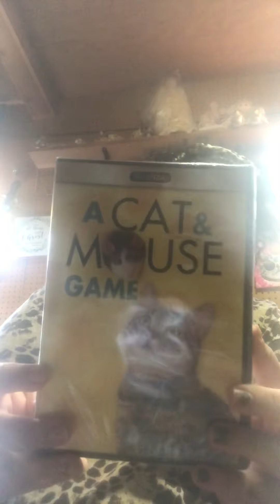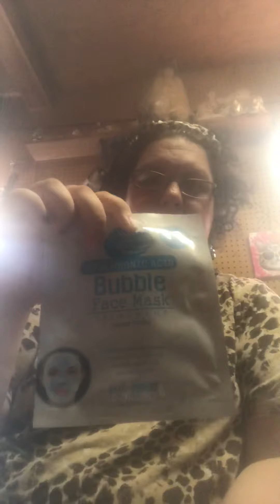Small dollar tree haul